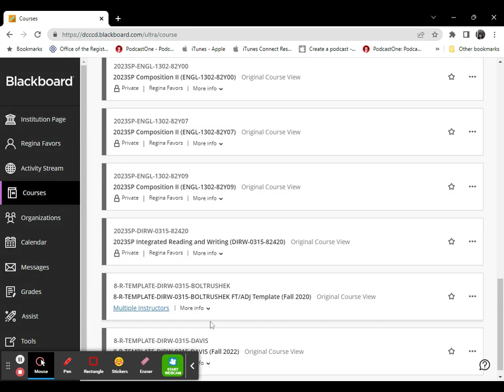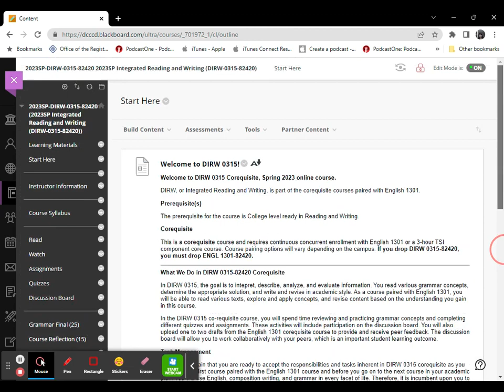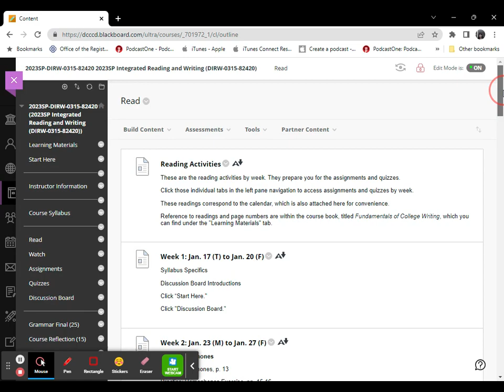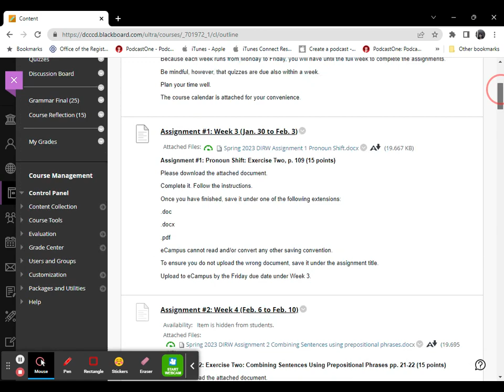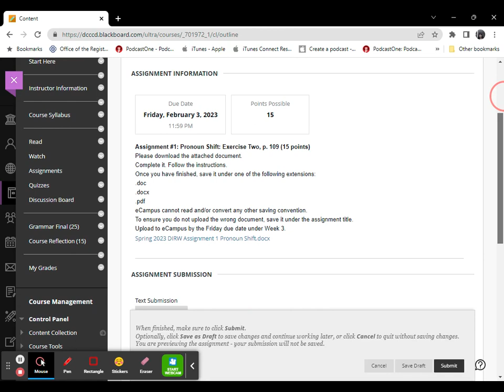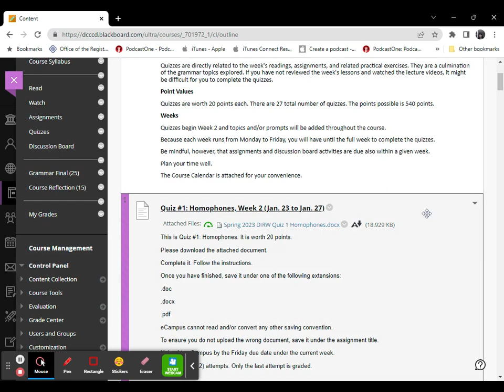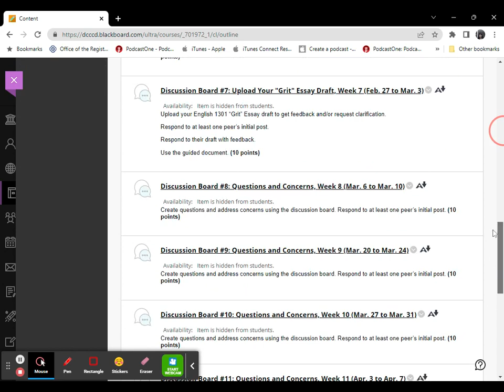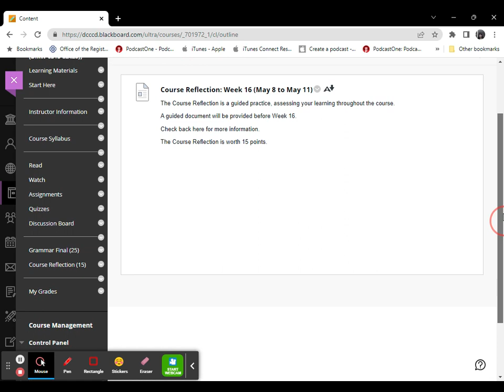DIRW 0315: eCampus Navigation (BlackBoard)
These are the DIRW Lectures for the integrated reading and writing courses I teach at Dallas College, Richland College Campus.

Fall 2022 marks the first semester where I began the consideration of developing audio lectures. Campus-based students received in-class lectures on the white board and then took a corresponding quiz, but they struggled to explain the information when asked. I determined that their learning in merely reading the course text and taking a quiz was no different than passive learning.

Therefore, the creation of audio lectures that support the book and encourage success on the quizzes and/or assignments might be more beneficial to measure active learning.

Students should be able to explain a given grammar concept when asked and demonstrate that knowledge through writing as the quizzes and assignments require students to write their answers in the spaces provided.

These DIRW Lectures will serve as a guide for how I create online content going forward.